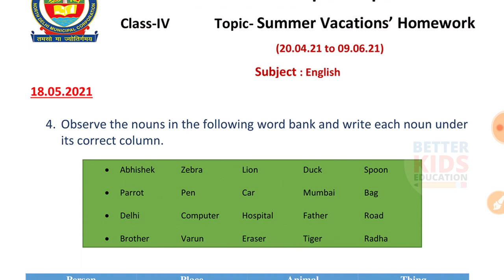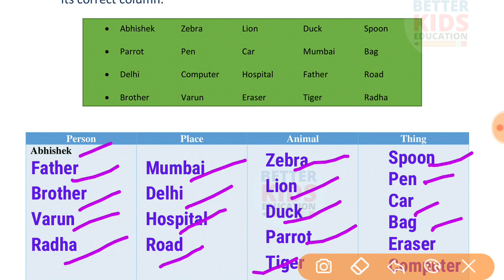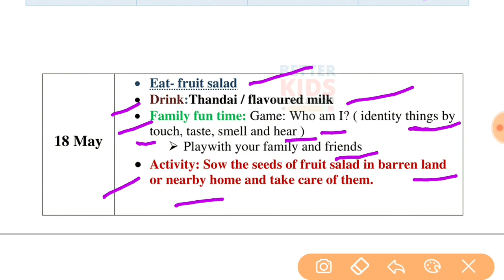NDMC Class 4 English Summer vacation Holiday Homework || 18 May 2021